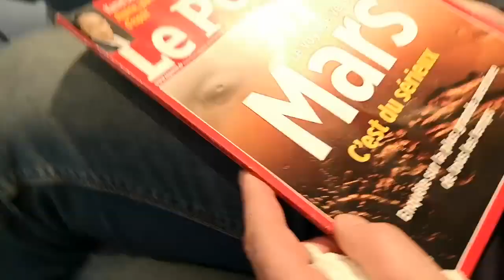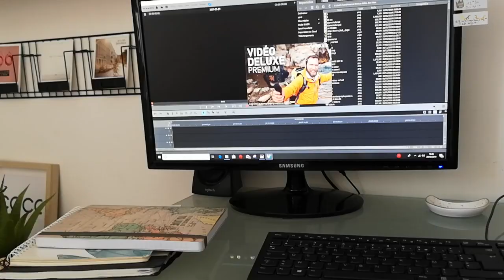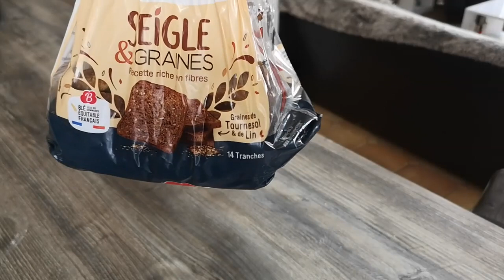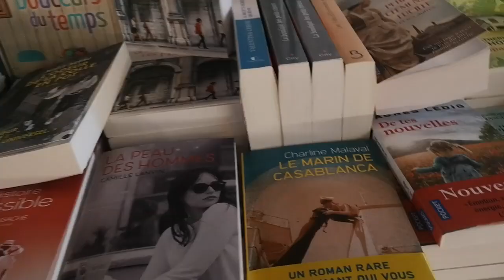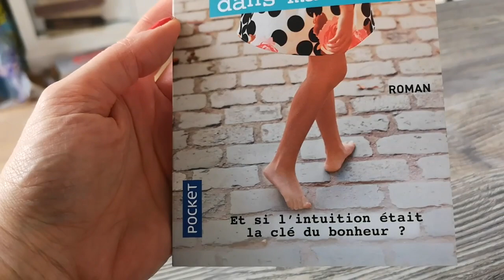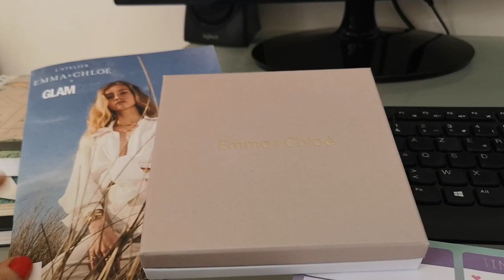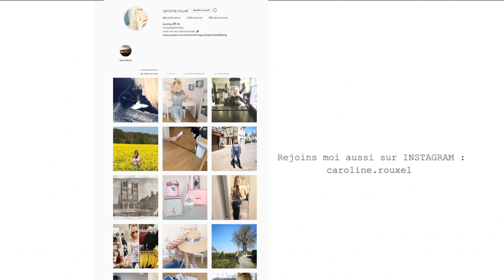IL ME REND DINGUE ! VLOG